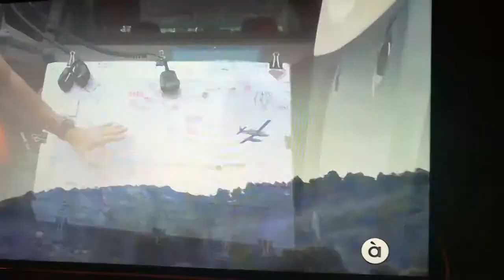Incendi a Benigembla 14 d'Abril del 2019